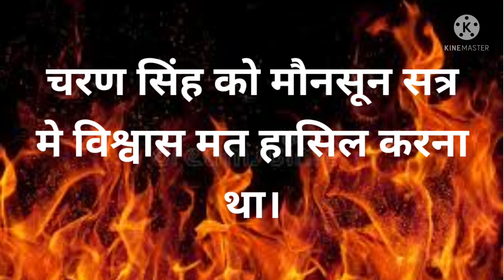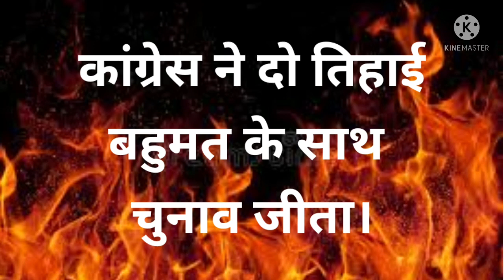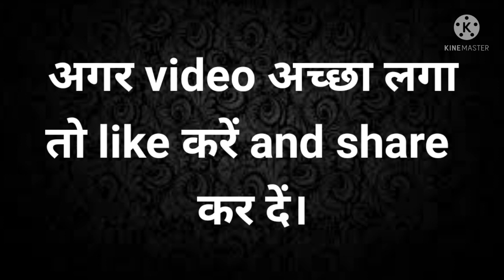इन्दिरा दुबारा प्रधानमंत्री कैसे बनी part-2@dhruvratheeभारत के प्रधानमंत्रीpart-7 prime mister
इंदिरा गांधी भारत की प्रधानमंत्री कब बनी? @Dhruv Rathee
इंदिरा गांधी को मारने वाला कौन था?
1984 में भारत का प्रधानमंत्री कौन था?
श्रीमती इंदिरा गांधी का जन्म कहाँ हुआ था?
इंदिरा गांधी के पुत्र का नाम क्या है?
जनवरी 1966 भारत के इतिहास का सबसे दुर्भाग्यपूर्ण महीना कैसे रहा?
इंदिरा गांधी की मृत्यु कहाँ हुई थी?
इंदिरा गांधी का जन्म और मृत्यु कब हुई?
इंदिरा गांधी किसकी बहू है?
इंदिरा गांधी के मरने के बाद क्या हुआ?